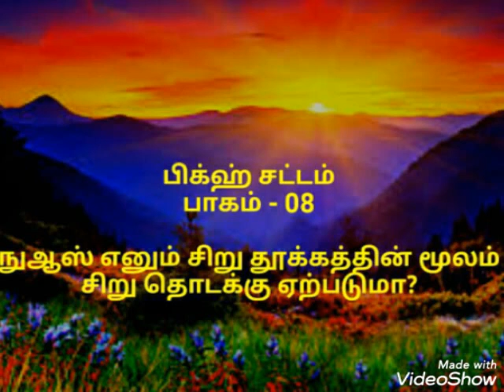பிக்ஹ் சட்டம் பகுதி - 08 நுஆஸ் எனும் சிறு தூக்கத்தின் மூலம் சிறு தொடக்கு ஏற்படுமா? Moulavi - Rafi